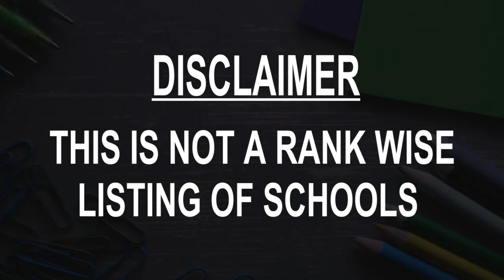Schools around Rijeka, Croatia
Must Watch.. Best Schools around Rijeka

Click on Bell ICON to get the notification of New Videos.This is not rank wise listing of Top Schools in Rijeka, it's the list of best Schools around Rijeka as per the ratings given by our users.

Listed Schools:

Italian Secondary School Rijeka
High school
Ul. Erazma Barčića 6

Visoka poslovna škola PAR
Graduate school
Trg Riječke rezolucije 4

Rijeka's First Croatian High School
High school
Ul. Frana Kurelca 1

First Sušak Croatian Gymnasium
High school
Ul. Ljudevita Gaja 1

Elementary School - Scuola Elementare Dolac
Elementary school
Dolac 12

Elementary school
Dolac 12

Medical school in Rijeka
Medical school
Ul. Braće Branchetta 11a

Elementary & Middle School Gornja Vežica
Elementary school
Gornja Vežica 31

The Center for Education
Special education school
Ul. Senjskih uskoka 2

Rujevica
School
Ul. Blažićevo C 46